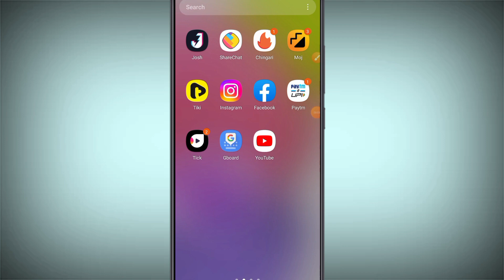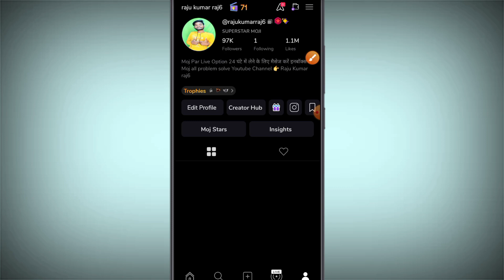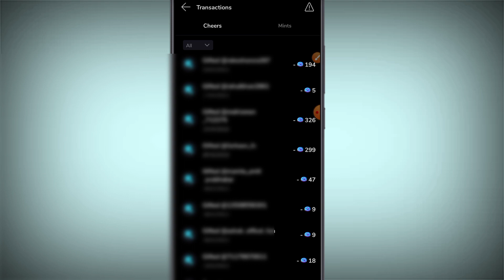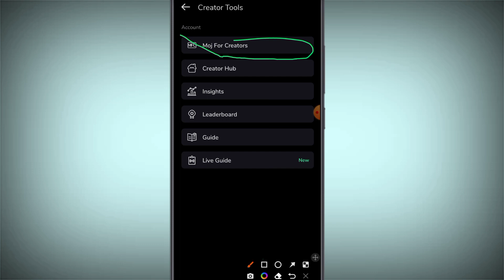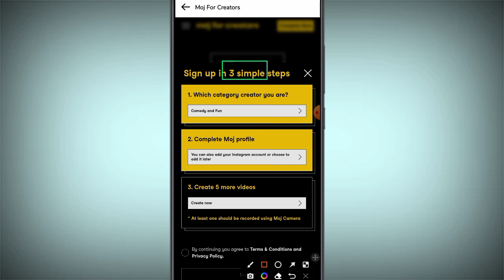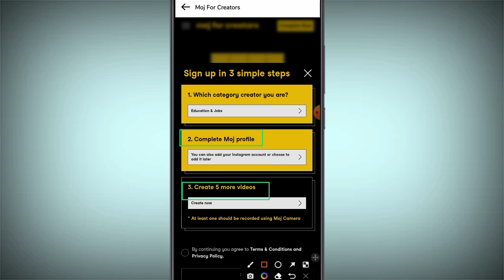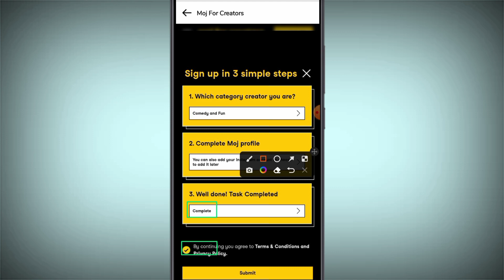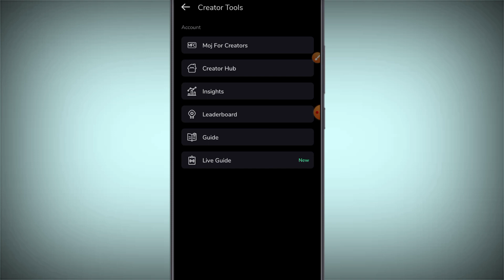moj se paise kaise kamaye | how to earn money from moj app | moj app se paise kaise kamaye 2023 ?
Hello friends aaj ke video me ham batayege moj app video bankar paisa kamao  ?

moj se paise kaise kamaye
moj app se paise kaise kamaye kitne followers moj app se paise kaise milte hai
moj app se paise kaise kamaye manoj dey
moj app se paise kab milta hai
moj app se paise kaise kamate hain
moj app se paise withdrawal kaise kare